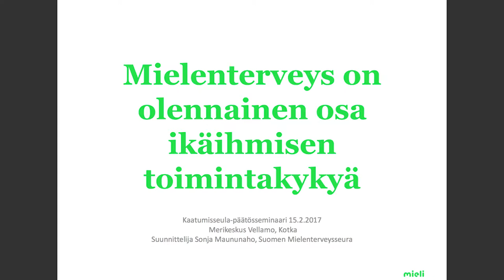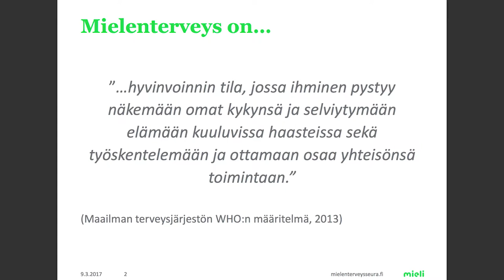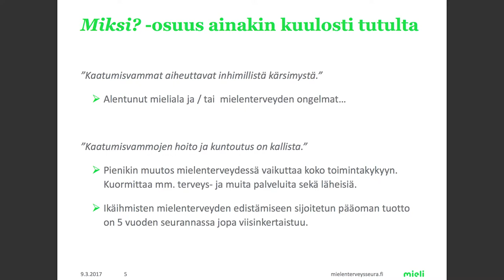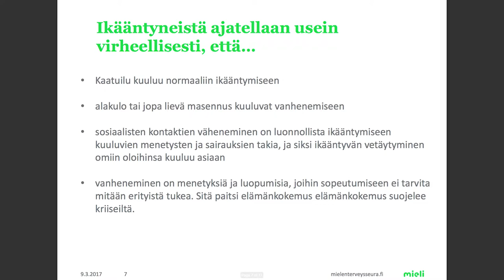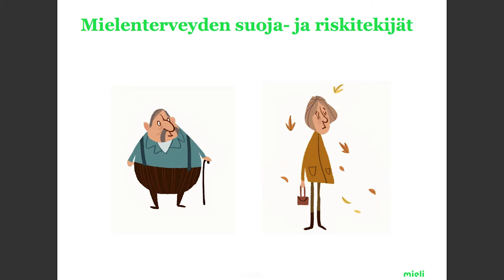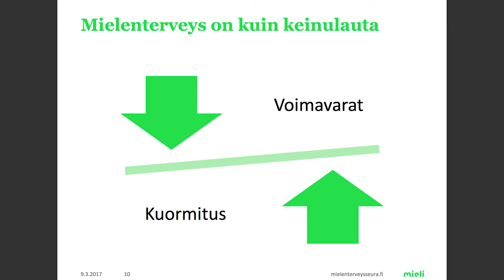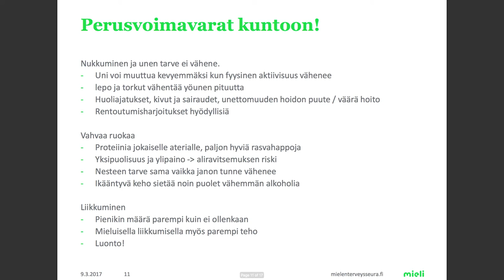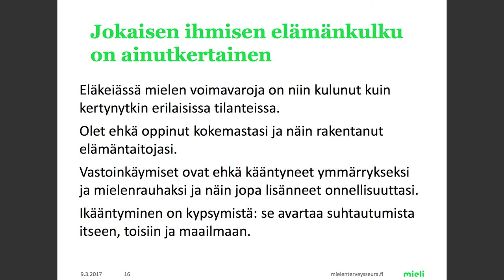Mielen hyvinvointi olennainen osa ikäihmisten toimintakykyä (Kaatumatta paras -seminaari)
Mitä yhteistä on mielen hyvinvoinnilla ja kaatumisten ehkäisyllä?
Paljonkin, jos kysytään projektisuunnittelija Sonja Maununaholta Suomen Mielenterveysseurasta. Kuuntele sinäkin miksi hyvä mieli tuo myös paremman toimintakyvyn.
KaatumisSeula®-hankkeen päätösseminaari Kaatumatta paras! 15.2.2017.